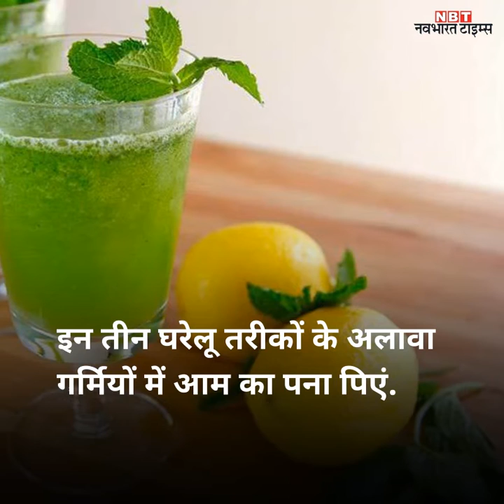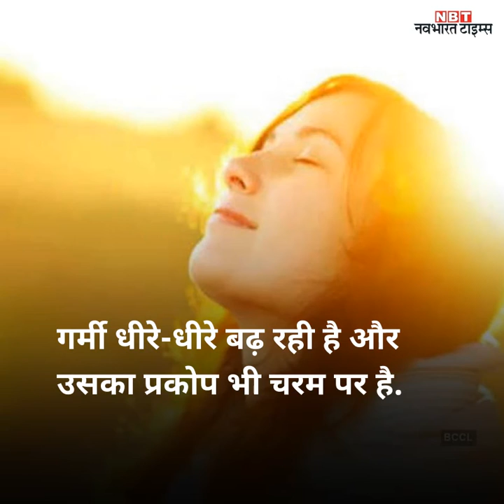गर्मी के प्रकोप स्किन को बचाएंगे ये घरेलू नुस्खे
तेज धूप, गर्मी और यूवी किरणें हमारी स्किन पर बुरा असर डालती हैं। स्किन पर पिगमेंटेशन होने लगता है और पैच पड़ जाते हैं। स्किन की नमी खत्म हो जाती है और वह ड्राई हो जाती है। चिलचिलाती गर्मी में स्किन की देखभाल के लिए ये तरीके अपनाएं।